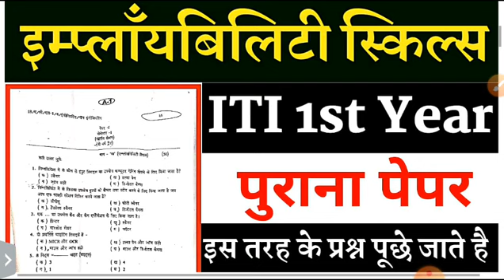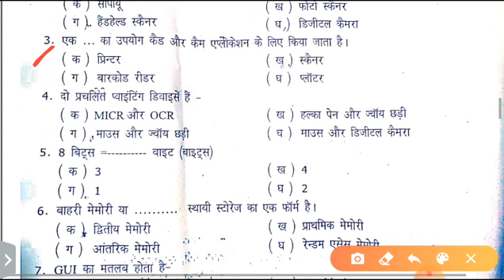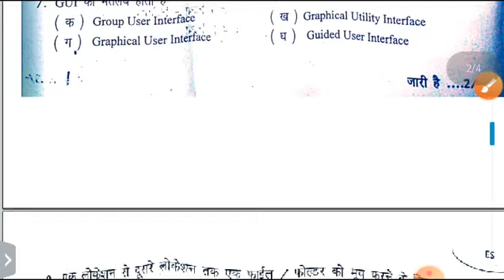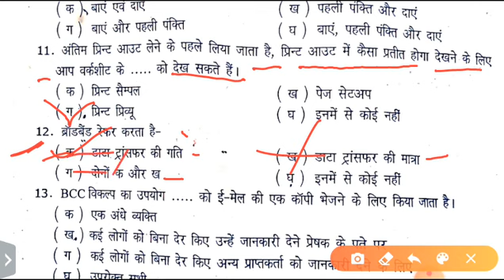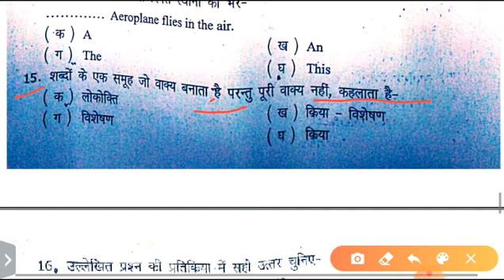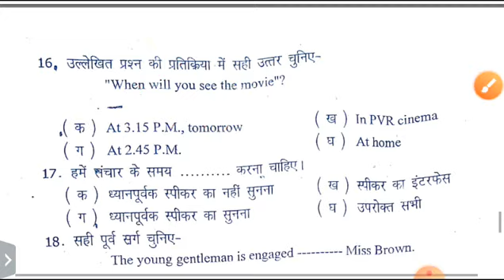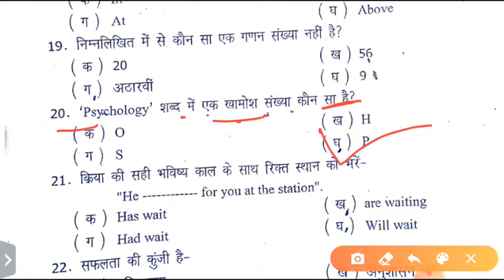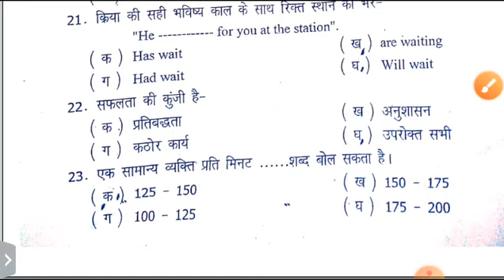Mason ES modle paper